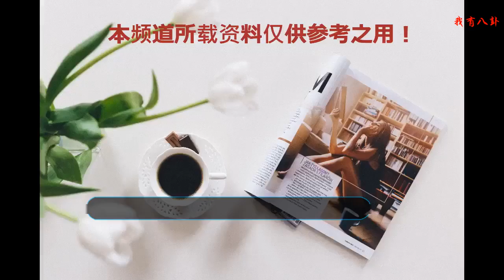李誕，不上戀愛類綜藝照樣能秀你一臉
近日，李誕做客《舉杯呵呵喝》，每次他上綜藝總逃脫不過一個話題就是與女友黑尾醬的戀愛，這次當然不例外。他直截了當地回復自己女友上熱搜事件，否認女友買熱搜，并且表示自己推掉了多檔戀愛養成類綜藝，覺得這類節目很煩。
    李誕和黑尾醬，一個是綜藝上的脫口秀達人，一個是淘寶上的網絡紅人，兩人簡直就是跨物種的結合，卻令無數網友羨慕。有人調侃是李誕救了黑尾醬的命，也有人說羨慕黑尾醬遇見李誕這么好的人，就連何炅也說：“誕總吧，就是越交往越喜歡的男人。”李誕與黑尾醬
    還記得綜藝《拜托了冰箱》李誕那一期，何炅問他：“我發現你女朋友，很喜歡這種名字很有趣，什么神奇什么什么油，所以她是不是因為覺得你也很有趣，所以跟你在一起？”李誕幽默回答：“她就是貪圖我的美色！”李誕與黑尾醬
    說實話，李誕的長著小眼睛、鼻頭還有點大，跟現在的當紅的男星沒得比，簡單說黑尾醬是被他的顏值所吸引的話，還真的讓人難以相信。然而，這個長相實在不算帥的男人，卻是在微博上坐擁超過百萬粉絲的大V，不僅僅是脫口秀演員，還身兼詩人、編劇、主持人等多個身份，憑著才華和幽默圈了不少粉。李誕（左）
    黑尾醬是一位酷愛染發的小仙女，網友說她長相甜美，還很乖巧，美人一枚。她其實是解放軍藝術學院的一名藝術生，還有同學是現在的知名網紅。她自己也作為一個網絡紅人，利用自己的小名氣在淘寶上買衣服、化妝品等，李誕就是她的專屬模特，節目上還會幫她宣傳。黑尾醬
    他油嘴滑舌，偏偏把正經和深情全給了她。兩人的戀情一直低調，他把黑尾醬保護得好好的，盡量不讓她受到媒體的騷擾。雖然從來沒有公開參加過什么節目，卻在直播中互動滿滿，黑尾醬曾經發過一條這樣的微博：和喜歡的人在一起，笑著吃飯。黑尾醬微博
    他們就是這樣的一段戀情，沒有負面的八卦，投來的全是羨慕的眼神。和有趣的人在一起，空氣中彌漫的都是開心的味道，就連吃飯也忍不住嘴角上揚。找一個讓你大笑的人共余生，讓余生都是歡笑。就像這句話所說：眾生皆苦，而你是草莓味。